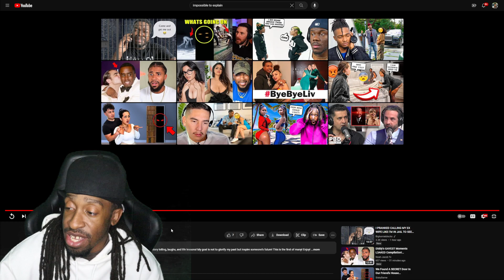Me & Pete - What happen When He Got Out Of Prison Part 1 Reaction